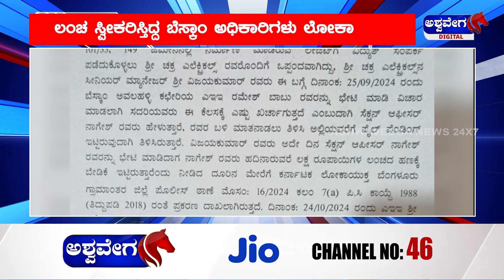SPEED NEWS || ಒಡಿಶಾಗೆ ಅಪ್ಪಳಿಸಿದ ಚಂಡಮಾರುತ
📰 2 PM SPEED NEWS 📰

📅 Date of Update: [ 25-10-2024 ] 📍 Location: Bengaluru, Karnataka